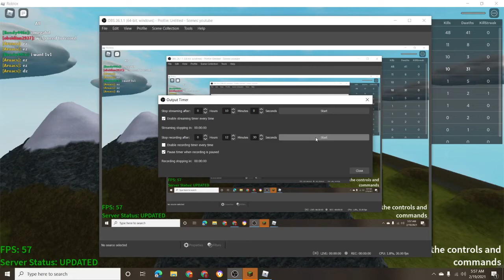playing roblox ragdoll with black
like and sub for more roblox ragdoll